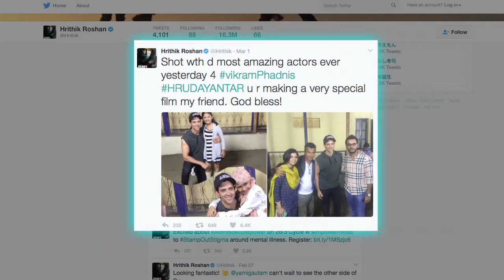Hrithik Roshan’s Marathi Debut ‘Hurdayantar’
Actor Hrithik Roshan , who is riding high on the success of his film ‘Kaabil’, is all set to make his Marathi debut with film “Hrudayantar”